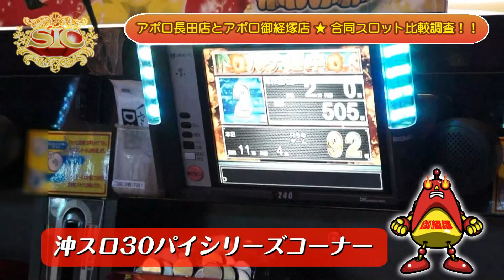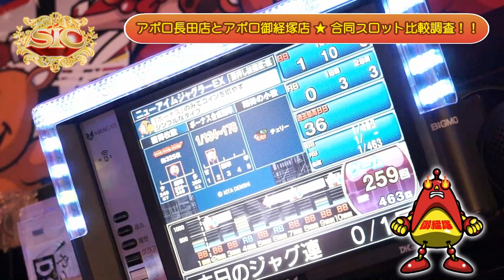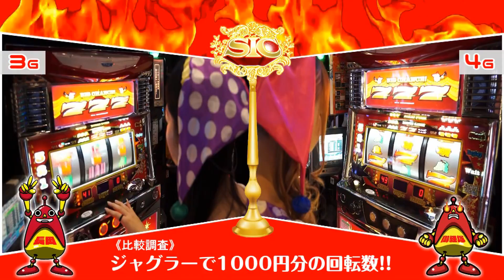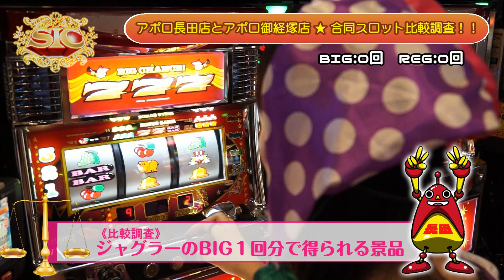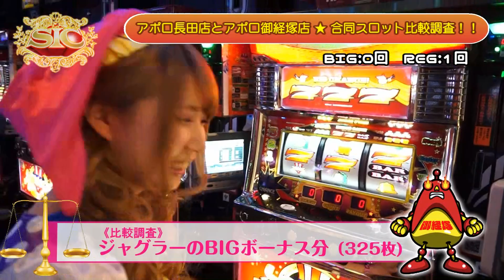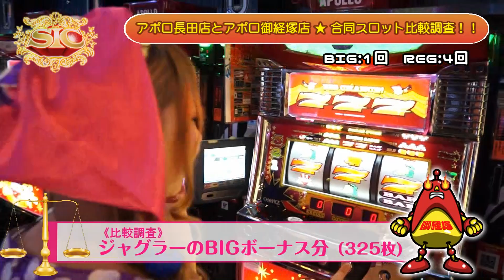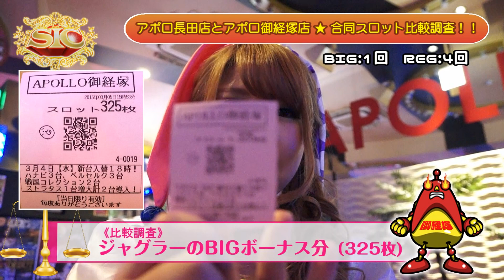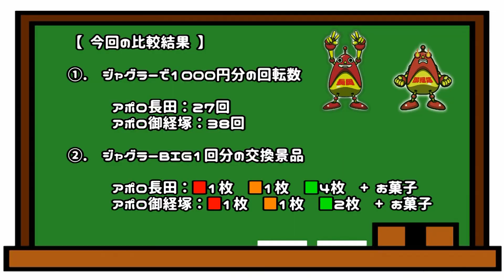PICHELIN【SIC:スロット比較調査.ch】＃01 なおなおとあきたんがジャグラーを徹底調査！！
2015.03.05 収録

今回の撮影協力店舗は、『アポロ長田店』さんと『アポロ御経塚店』さんです!

出演：なお＆あき
撮影協力店舗：APOLLO長田店、APOLLO御経塚店
実戦機種：ニューアイムジャグラーEX